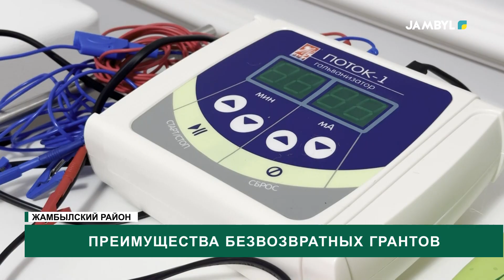Преимущества безвозвратных грантов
В настоящее время многие получают финансирование через государственные программы и приумножают свои доходы. Кто-то изготавливает стильную посуду из стекла и дерева, кто-то овладевает искусством лечебного массажа и зарабатывает на этом. Такие трудолюбивые люди есть и в Жамбылском районе. В следующем сюжете мы расскажем о тех, кто повышает доход своей семьи и эффективно использует безвозвратные гранты.